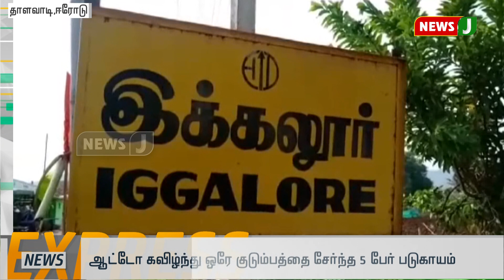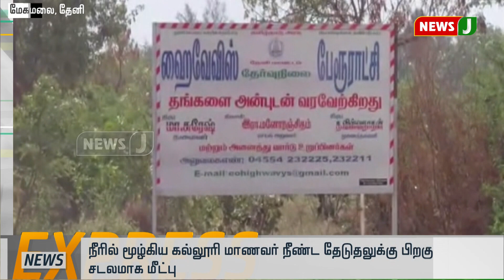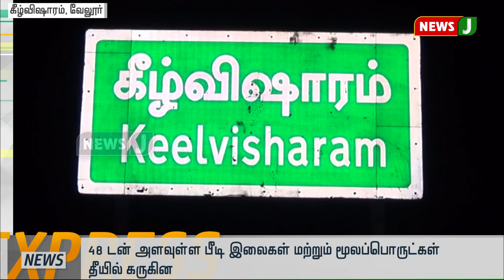விரைவுச்செய்திகள் (14.05.19 - 7 AM)